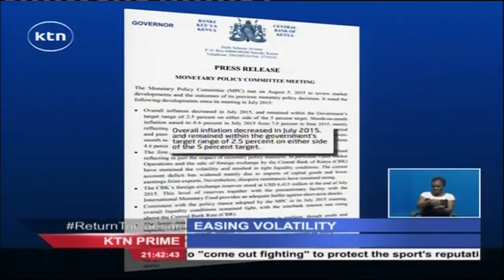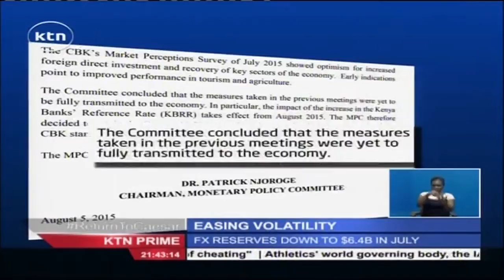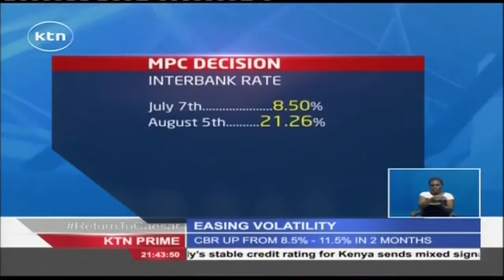Central Bank governor acts on the weakening shilling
When the Central Bank governor appeared before the finance committees of both the senate and the national assembly, he was pointed out that the bank would be keeping a close eye on developments on the shilling and would act to rein-in any volatility in the market. As such, many analysts thought he would hike the central bank rate for the third time in three months to ward off further weakening of the local unit. But instead, the governor pulled a fast one on the entire market.